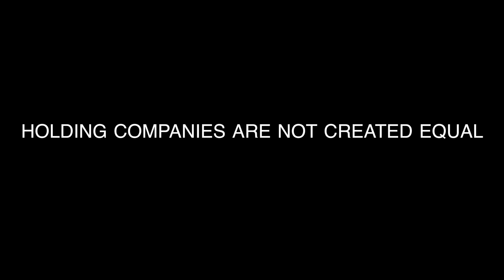How to set up a Holding Company for Real Estate and get BUSINESS CREDIT ( Not CLICK BAIT)